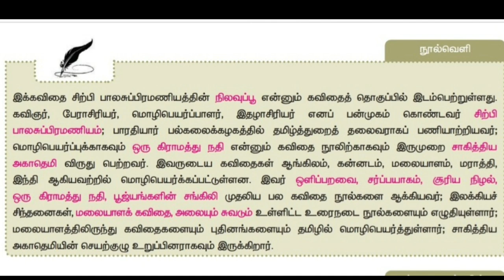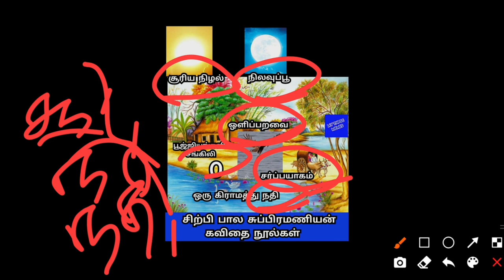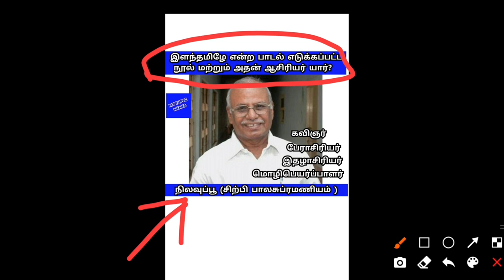இளந்தமிழே / சிற்பி பாலசுப்ரமணியம் /தமிழ் 12ம் வகுப்பு நூல்வெளி /12th tamil noolveli shortcuts #2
follow  @MyTnpsc
This video is helpful for the aspirants who are preparing for competative exams Tnpsc/Tnusrb/Tntet/Rrb/ibps